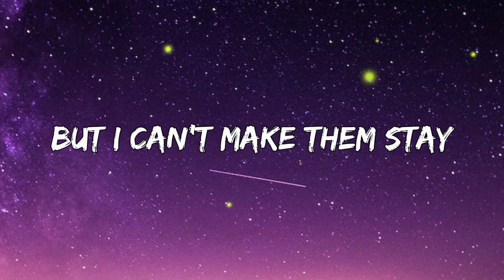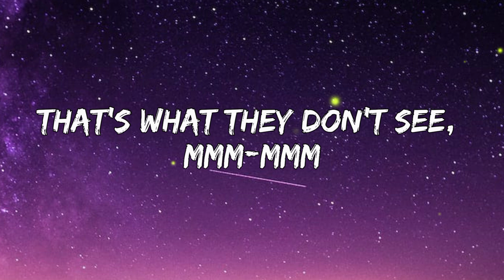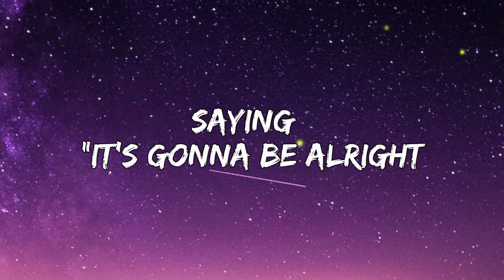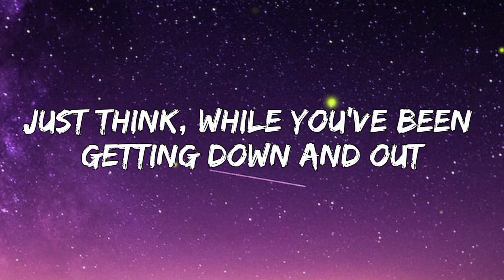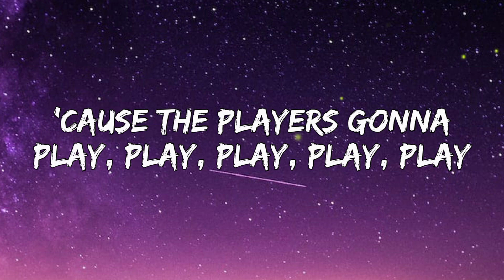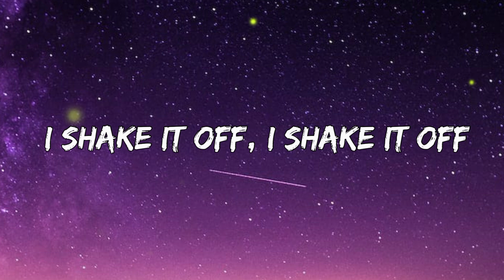Shake It Off - Taylor Swift (Lyrics)|trending englishsong with lyrics.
lyrics:
That's what people say, mmm-mmm

At least that's what people say, mmm-mmm

But I keep cruising
Can't stop, won't stop moving
It's like I got this music
In my mind
Saying, "It's gonna be alright."

Heart-breakers gonna break, break, break, break, break

I'm lightning on my feet
And that's what they don't see, mmm-mmm
That's what they don't see, mmm-mmm

I'm dancing on my own (dancing on my own)
And that's what they don't know, mmm-mmm
That's what they don't know, mmm-mmm

Can't stop, won't stop grooving

Just think while you've been getting down and out about the liars and the dirty, dirty cheats of the world,
You could've been getting down to this sick beat.

Won't you come on over, baby? We can shake, shake, shake

Yeah ohhh

I'm just gonna shake, shake, shake, shake, shake
I shake it off, I shake it off
Heart-breakers gonna break, break, break, break, break (mmmm)

I, I, I shake it off, I shake it off (you've got to),

Note:
purpose so according to YouTube act of copy right this video is fair.